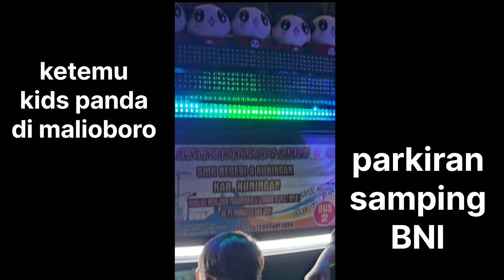Lihat Kids Panda JB5 Takumi di Malioboro